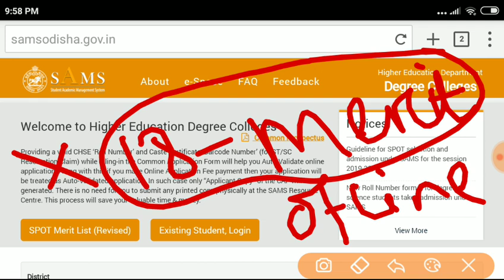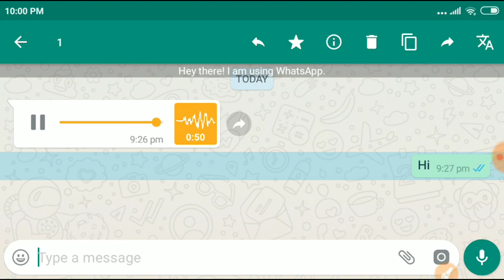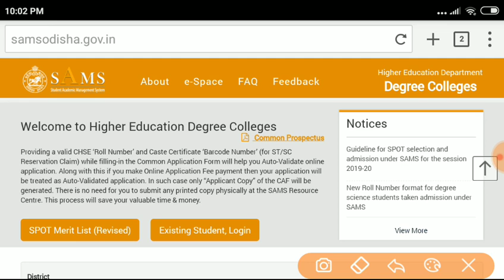+3 SPOT SELECTION OFLINE MERIT LIST 2019